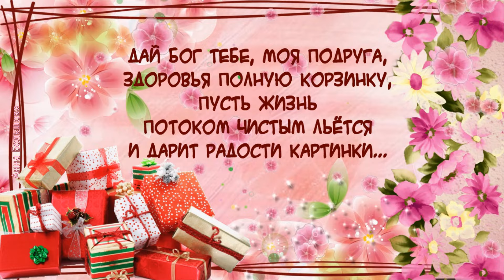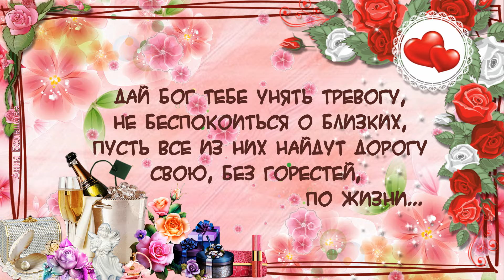Музыкальное поздравление ПОДРУГЕ с ДНЕМ РОЖДЕНИЯ. Лучшей подруге на день рождения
Музыкальное поздравление подруге с днем рождения. Лучшей подруге на день рождения музыкальный подарок. Красивое поздравление с днем рождения и пожелания подруге, самой лучшей подруге, самой любимой подруге будет хорошим и оригинальным подарком подруге в день ее рождения.

При создании видео использую изображения и футажи по  лицензии CC0 Creative Commons и обрабатываю их в программах ProShow Producer, Adobe After Effects и Adobe Photoshop.